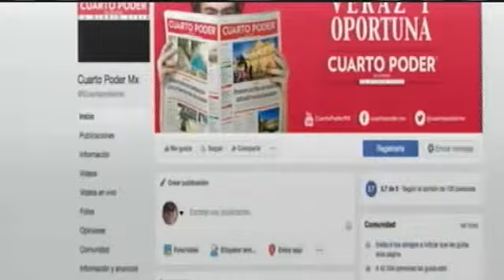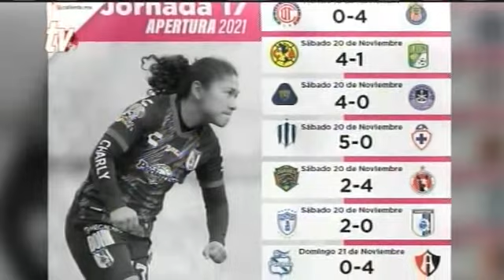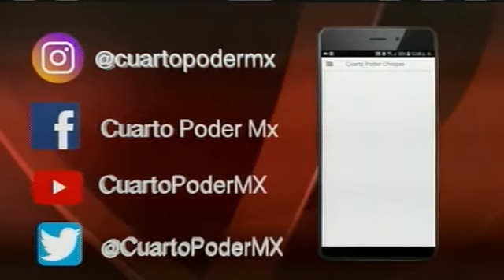Deportes de Cuarto Poder TuDiarioVivir con Jesús Ortega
EnVivo dentro de la emisión Deportiva de nuestro noticiero TVO